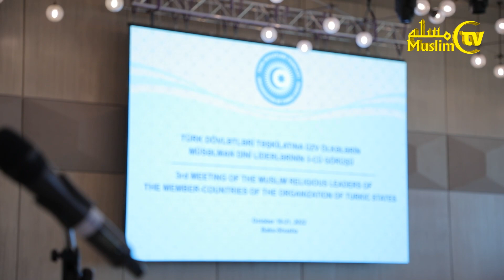Muftiy hazratning Turkiy davlatlar muftiylarining III-yig‘inidagi ishtiroklari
(2022 yil 19 oktabr, Boku shahri)